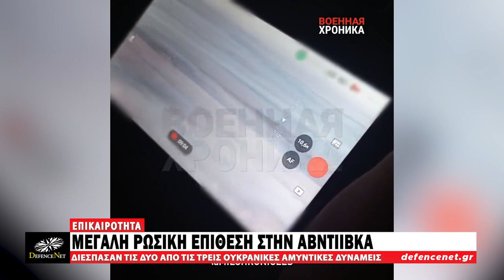Μεγάλη ρωσική επίθεση στην Αβντίιβκα: Διέσπασαν τις δύο από τις τρεις ουκρανικές αμυντικές γραμμές